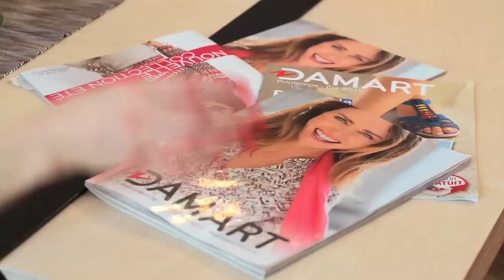1femme1style : oseriez-vous la tenue de plage ?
Guillemette se prête au jeu dans sa deuxième vidéo confidence réalisée par Sophie Brafman pour Damart. De belles cinquantenaires partagent leurs astuces style et leur dressing.